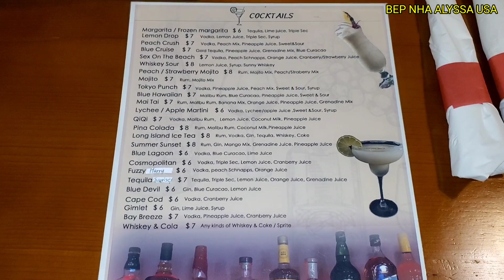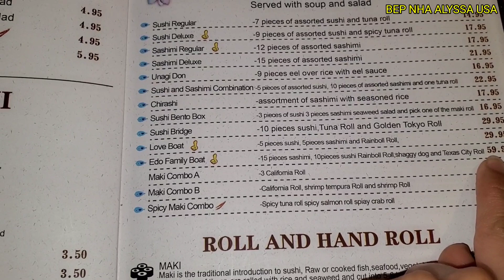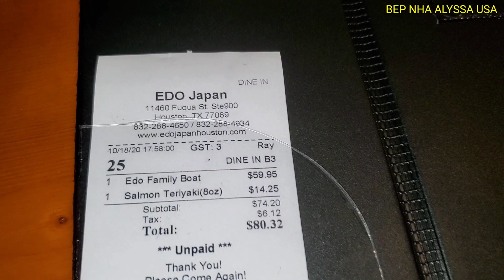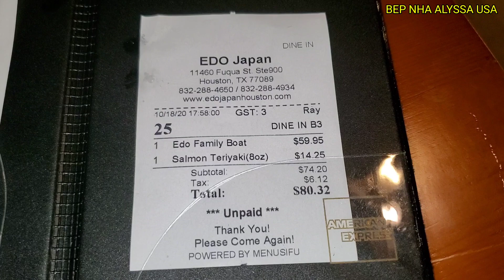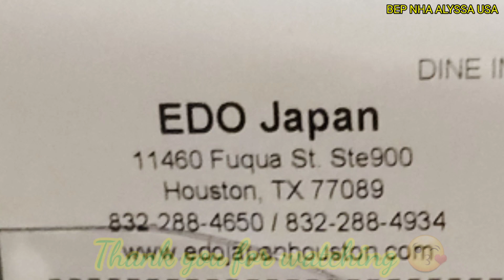QUÁN SUSHI NGON,TƯƠI MÀ RẺ TẠI HOUSTON TEXAS.